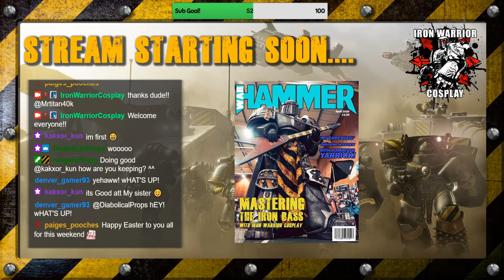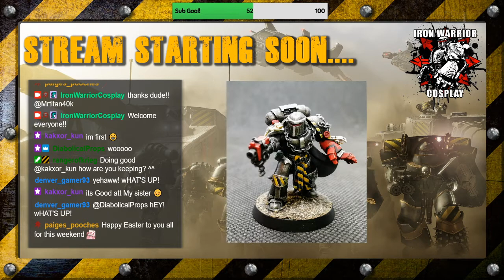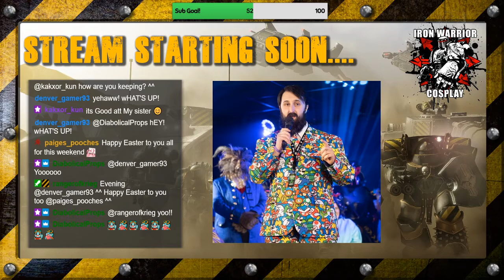LIVE Q&A with Bermuda Rhombus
I honestly cannot begin to tell you how much of a fantastic stream this was with Amy, you're such a laugh! I loved that we got the chat with your many mugs of plenty! I hope we can do this again soon, thank you!

* Bermuda Rhombus *

My Links:
Iron Warrior Cosplay: